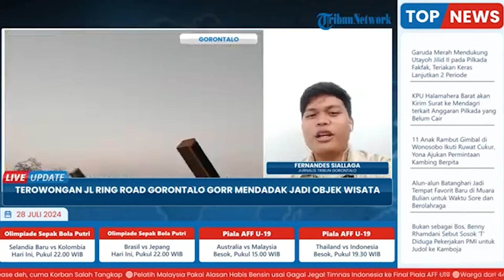🔴 GORONTALO UPDATE MINGGU 28 JULI 2024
VP : WHYU

TRIBUN-VIDEO.COM - Kami akan menyajikan informasi terkini yang akan dilaporkan secara langsung.

Jangan lewatkan live streaming Live Update.

Aktifkan juga lonceng supaya kamu dapat notifikasi video terbaru dari Tribunnews